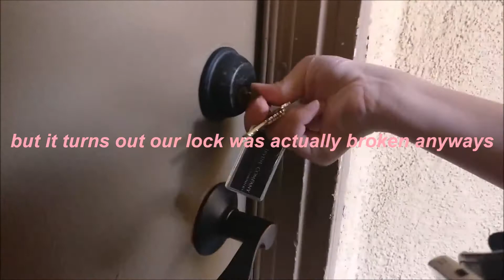"move in vlog or something"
watch us move into our new apartment through whatever random clips we could get!!!